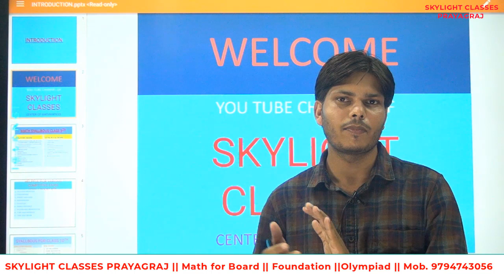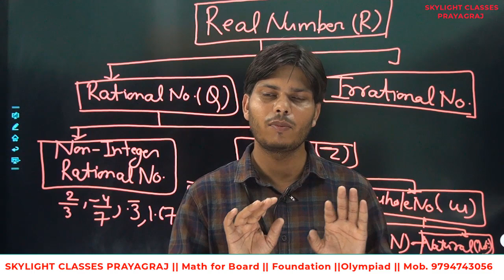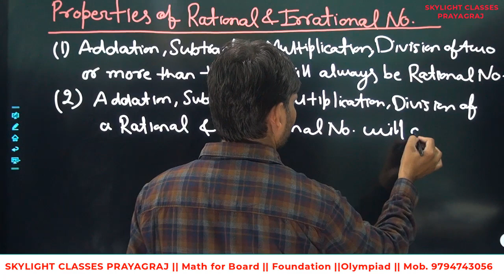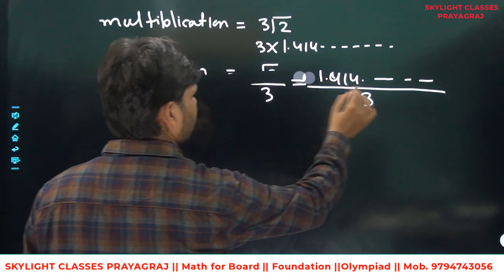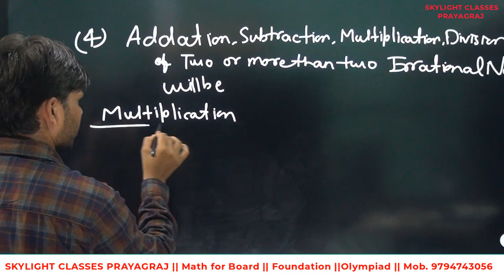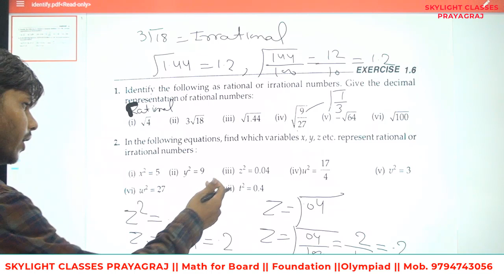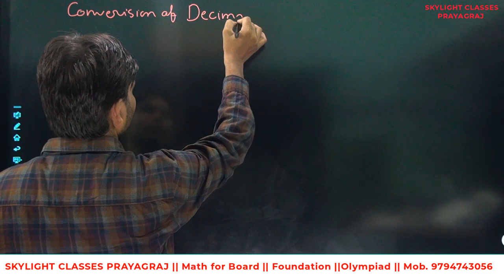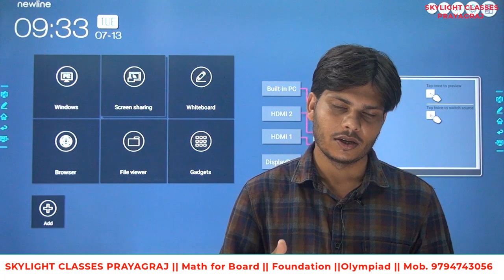Pre FOUNDATION MATH/Class-9/CBSE ICSE & ALL OTHER BOARDS/L2/NUMBER SYSTEM/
Lecture -2
properties of Rational and Irrational number
& convert Terminating And Non terminating (Repeating) Decimal into fraction

To get study material and pdf join our Telegram channel